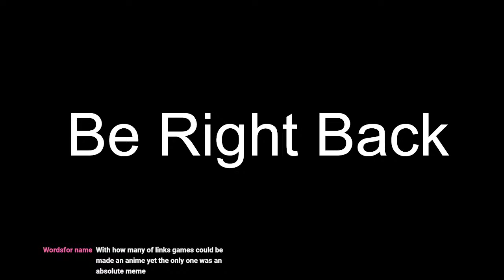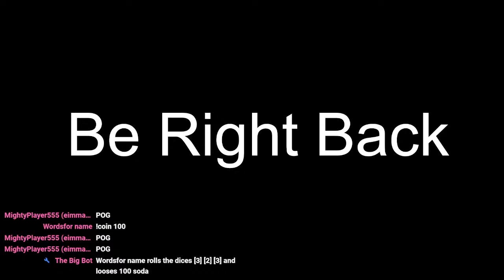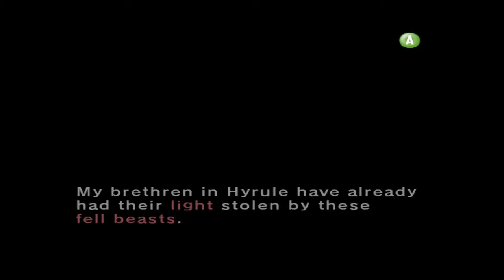Twilight Princess is A Masterpiece